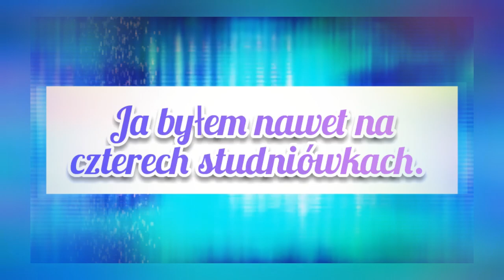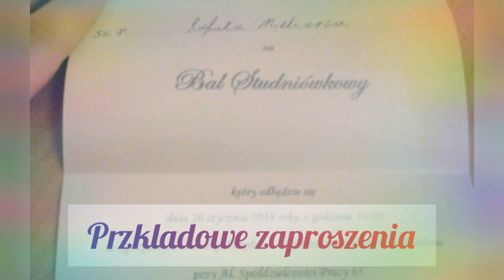Kilka moich studniówek w całym życiu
4 studniówek w całym życiu.
Studniówka 2013, 2016, 2017, 2018.
W pierwszej trwała nawet do 6 rano, a w trzech do w pół do 21.30.

[Muzyka z zewnętrzna / biblioteki YouTube]

Filmy o 18:30 od poniedziałku do piątku, w weekendy o 19:00 i oraz w dowolnym momencie, godzinie i porze dnia.